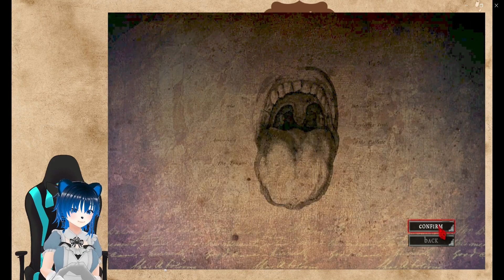AMR Chapter 1.1: Navigating the Twisted Wonderland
In this playthrough of Alice Madness Returns, we'll be exploring the twisted Wonderland and learning a few tricks to help us get through it.

This Alice Madness Returns playthrough is a great way to learn about the game's mechanics and find some hidden clues. Whether you're a first-time player or a veteran, this playthrough is a must-watch!

You can find the game on Steam for PC users

SYSTEM REQUIREMENTS:
OS: Windows 7 SP1, Windows Vista with SP2, Windows XP with SP3
Processor: Intel Core2 Duo (or equivalent) running at 1.60GHz or greater; AMD Athlon X2 (or equivalent) running at 1.60GHz or greater
Memory: 2048MB or greater
Hard Disk Space: 8.5 GB
Video Card: *NVIDIA GeForce 7600 256MB or ATI Radeon X1650 256MB or greater
Sound: DirectX 9.0c compatible
DirectX®: 9.0c
*NVIDIA GeForce 8400, 9400, 210; ATI Radeon HD 2400, HD 3200, HD 4300 as well as integrated versions of supported chipsets are below minimum system requirements